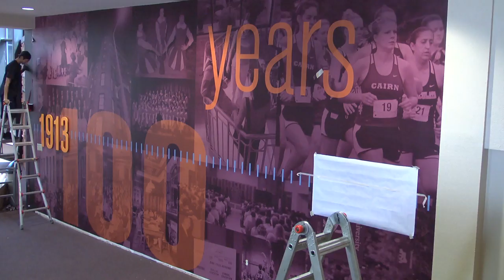Centennial Wall Timelapse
To commemorate Cairn University's Centennial Year, we're installing a large timeline mural outside the Chatlos Chapel. The mural will feature panels with highlights from the institution's first 100 years. Come see it in person the next time you're on campus, and join us in celebrating God's Great Faithfulness to the University.